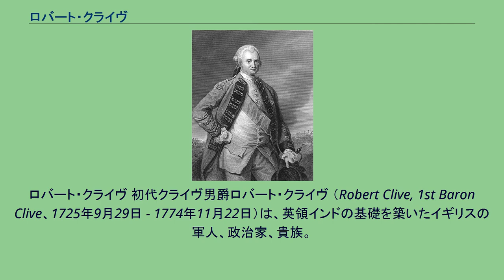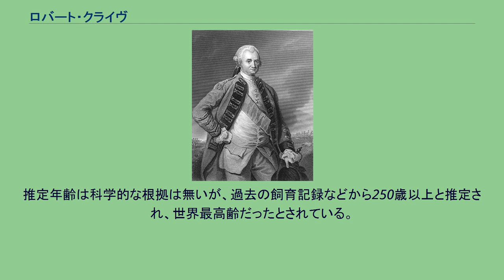ロバート・クライヴ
ロバート・クライヴ 初代クライヴ男爵ロバート・クライヴ （Robert Clive, 1st Baron Clive、1725年9月29日 - 1774年11月22日）は、英領インドの基礎を築いたイギリスの軍人、政治家、貴族。
1725年、イングランド・シュロップシャーの名門の家に生まれる。
幼くして冒険を好み、学業成績は悪く学校を転々とした。
1743年18歳でイギリス東インド会社の最下級の書記として入社し、翌年マドラスに赴いた。
この年、たまたまマドラスがフランス軍に占領され（マドラスの戦い）、捕虜となるが、脱出に成功、1747年英軍将校に任命される。
軍人としてインドの覇権をめざすフランス東インド会社と戦い、1751年にはマドラス西方の仏軍要塞アルコットを占領した。
1753年帰国すると英雄として迎えられた。
1756年セント・デーヴィッド要塞知事として再びインドに赴くが、この年フランスと同盟したベンガル太守がカルカッタを奪取したため、1757年クライブは600人のイギリス兵、800人のセポイ（インド人雇用兵）、500人の水兵を率いて34,000のベンガル太守軍をプラッシーの戦いで破った。
この勝利によってベンガルにおけるイギリスの覇権が確立する。
1760年再び帰国して下院議員の席を買い、1764年にはナイトに叙爵された。
1765年にはベンガル知事として再びインドに赴き、ムガル帝国皇帝からイギリスのベンガル支配を公認する勅書を受ける。
これによって英領インドの基礎は完成した。
1767年帰国すると、インドで私腹を肥やしたとして議会で弾劾を受け、1773年ようやく無罪の決定を受けるが、相当な屈辱を受けた。
健康が悪化したうえ、アヘン中毒にかかり、1774年にロンドンの自宅（45 Berkeley Square）で自殺した。
クライブは、アドワイチャ（ベンガル語で「唯一無二の」を意味する）という名のアルダブラゾウガメを飼っており、主人の帰国後およそ130年ほどインド東部コルカタの動物園で飼育されていた。
1875年にコルカタのアリポーア動物園に移され、2006年3月23日に肝不全のため死亡した。
推定年齢は科学的な根拠は無いが、過去の飼育記録などから250歳以上と推定され、世界最高齢だったとされている。